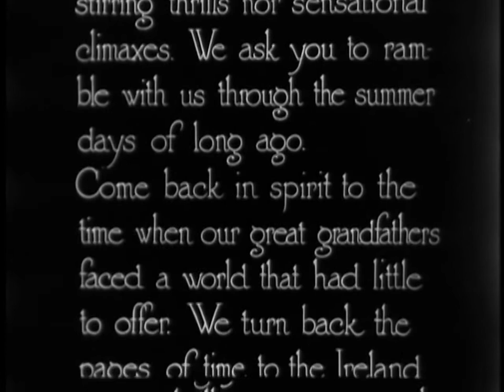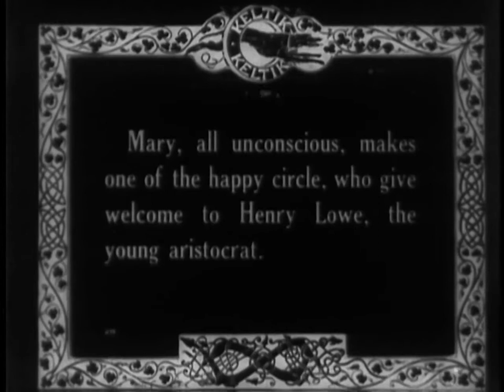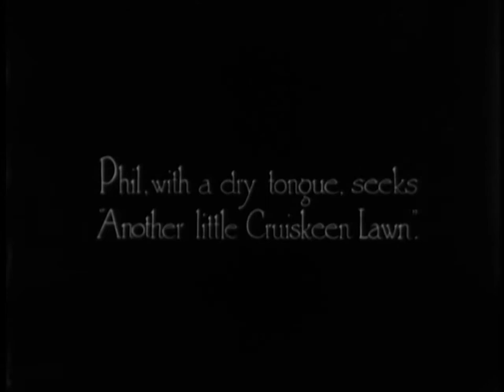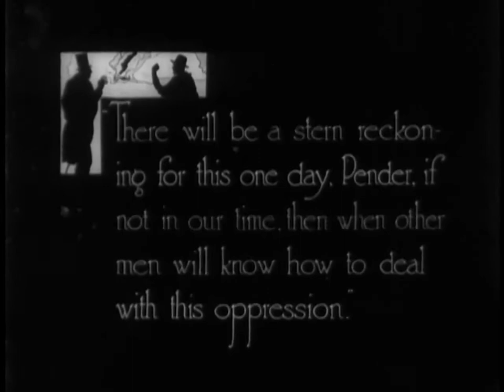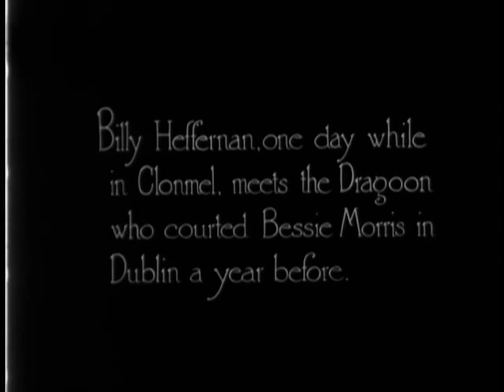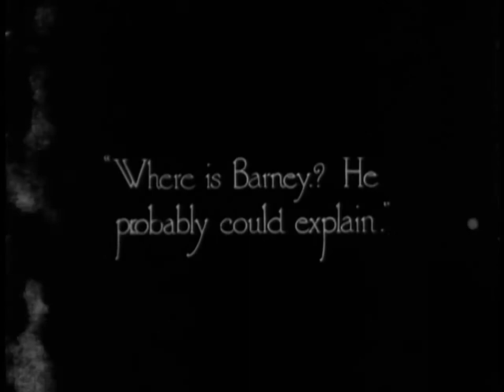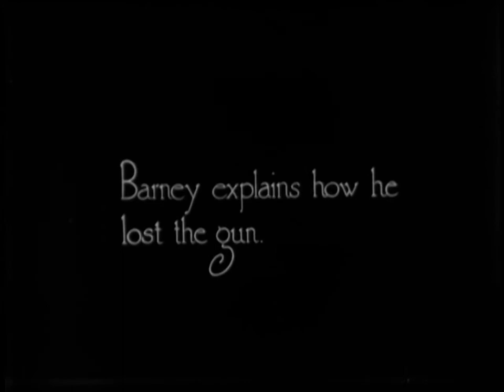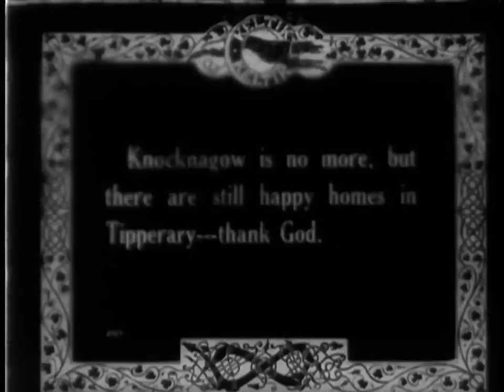Knocknagow (1918, Irlanda), Fred O'Donovan.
El agente de un terrateniente ausente recurre a medios clandestinos para desalojar a los arrendatarios de tierras que podrían ser más rentables para el ganado. Con Brian Magowan, Fred O'Donovan y Kathleen Murphy. (CINE MUDO ESPAÑOL EN EL CANAL